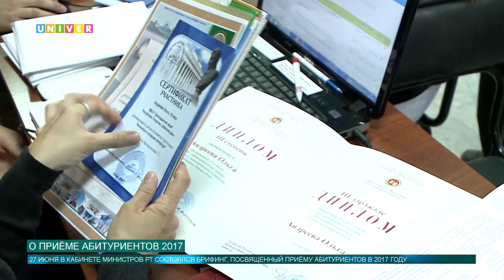О приёме абитуриентов 2017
Пока бывшие школьники ждут результаты ЕГЭ, высшие учебные заведения Казани уже начинают принимать документы абитуриентов на поступление. Представители казанских вузов встретились с журналистами в Кабинете Министров и обсудили вопросы по приёму 2017 года.